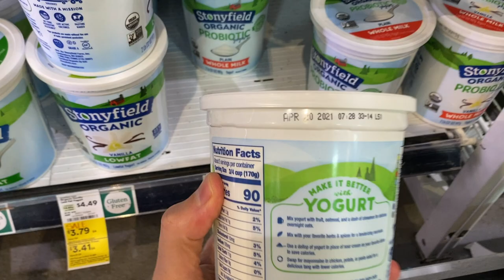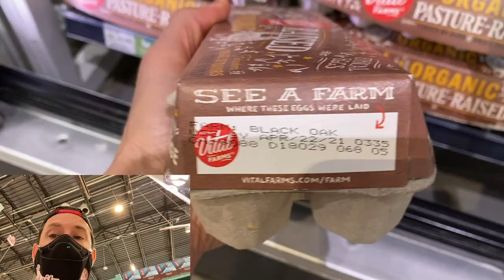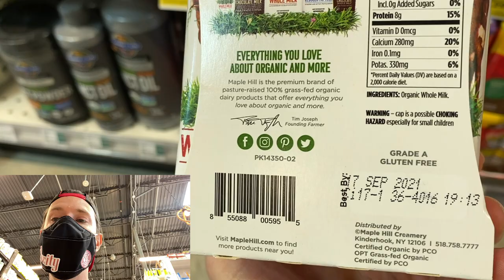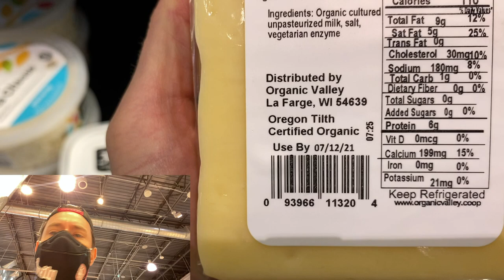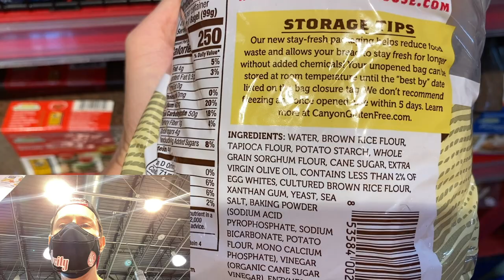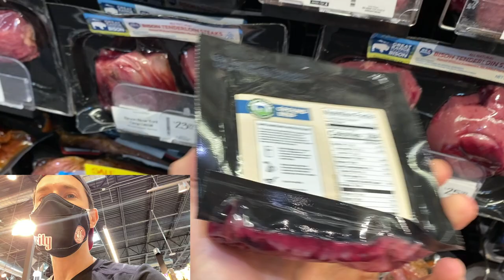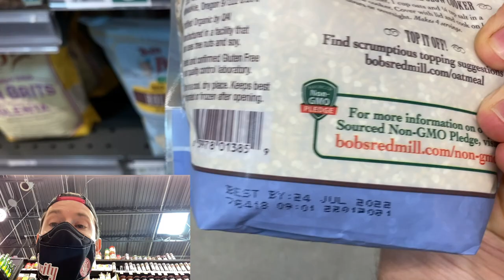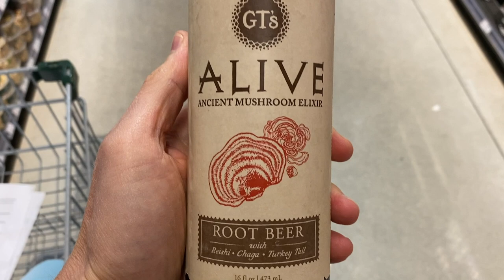Stop Throwing Away Expired Food - You're Wasting Money!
Expired food is perfectly good to eat, in fact you may have months to safely eat the food after the sell by date. There is so much confusion about expire dates, sell by dates, use by dates. This video will clear up what those marking on the side of packages really means and save you tons of money!